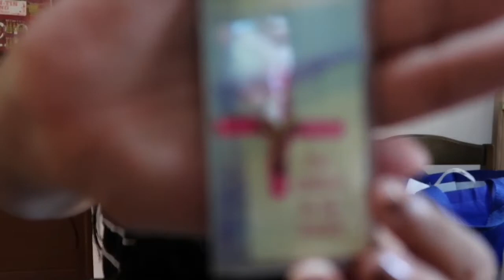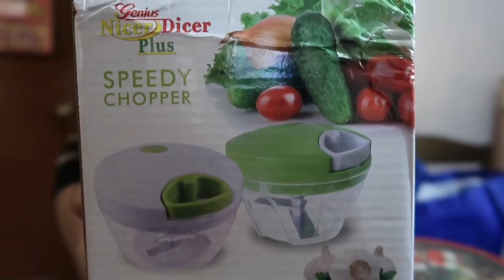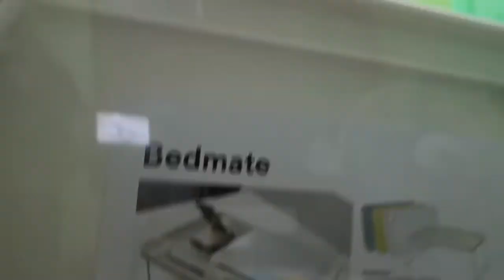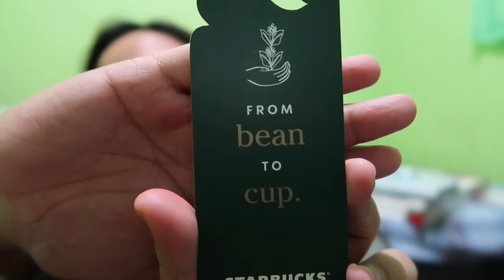UNWRAPPING CHRISTMAS GIFTS | THANK YOU! 🎁💖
It's Christmas Season! 🎄

These are the things I got for Christmas from my kids, co teachers, friends, family, and myself (self love, why not 😁). Thank you so much! I really appreciate everything. 🙂

Always remember that Christmas is the season of giving ☺